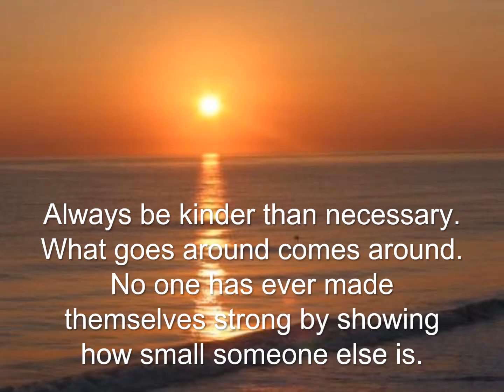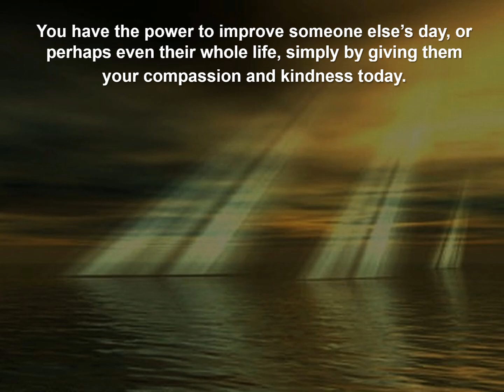Always Be Kind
“Always Be Kind” is a message that challenges us to use what is referred to as ‘fellow feeling’, which is empathy. It appeals to our more noble ideas and efforts as a means of communicating with and helping those with whom we come in contact.